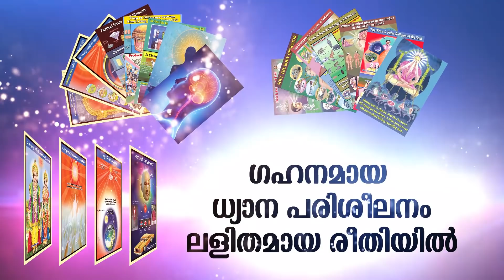BK Suraj Bhai - കുടുംബത്തിൽ സുഖവും ശാന്തിയും നിറയാനുള്ള മഹത്വപൂർണമായ കാര്യങ്ങൾ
സൌജന്യ ഓൺലൈനിൽ രാജയോഗ മെഡിറ്റേഷൻ പരിശീലിക്കുവാൻ താഴെയുള്ള ഈ ലിങ്കിൽ ക്ലിക്ക് ചെയ്യുക WhatsApp